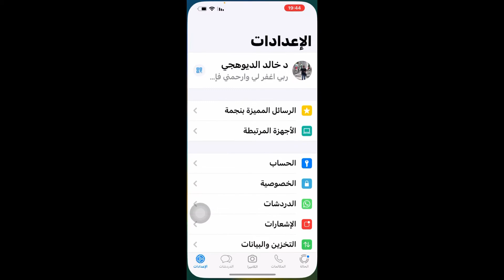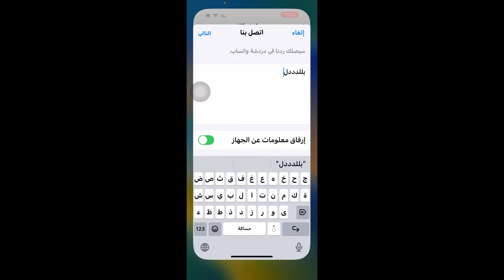مشكلة طلبك غير مرغوب / مشكلة تسجيل الدخول طلبك غير مرغوب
مشكلة طلبك غير مرغوب
 مشكلة تسجيل الدخول طلبك غير مرغوب